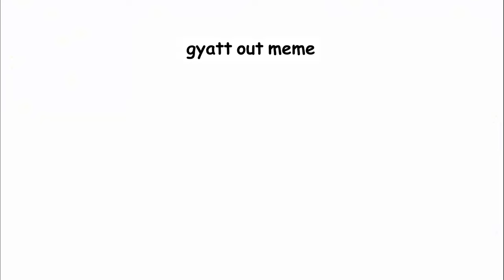gyatt out meme